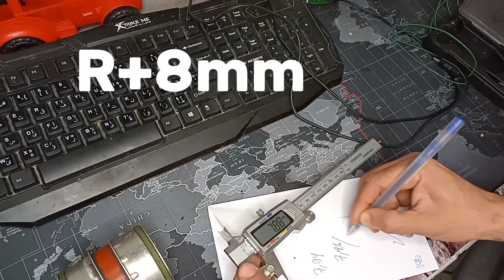الحل النهائي لخراطيم الهواء التالفةmeilleure solution pour les durites d'air endommagées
الحل النهائي لخراطيم الهواء التالفة
من الآن فصاعدا يمكن اقتصاد المال و إصلاح خراطيم الهواء التالفة بهذا الشكل